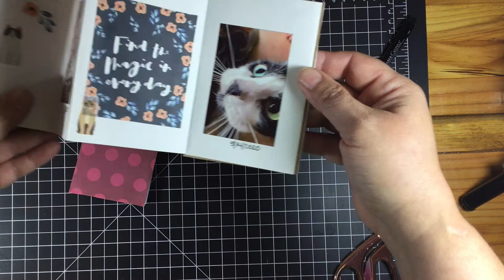Pattercraft with Me | Accordion Book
With some simple materials you can create a little book for sketching, scrapbooking, or writing.